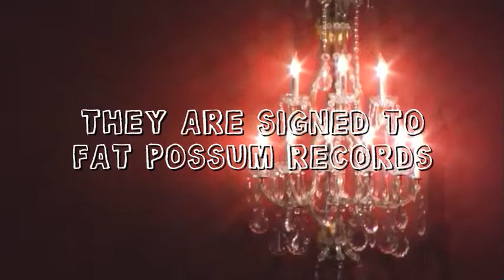Unknown Mortal Orchestra on Dirty Laundry TV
@UnknownMortalOrchestra on acid, fake IDs and Fat Possum Records